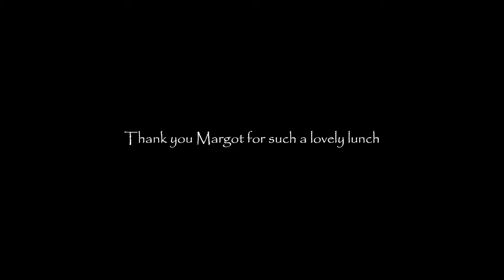Margot's lunch party